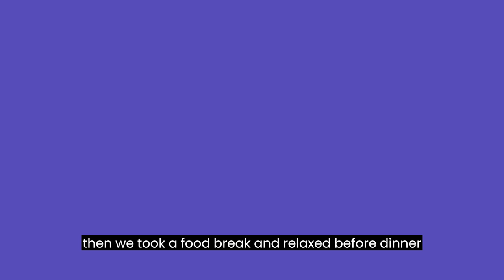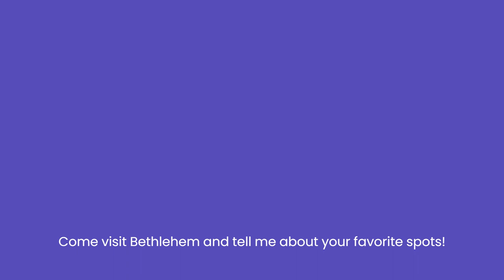thelittlewolfknits :: a weekend in the life :: bethlehem food and yarn :: thelittlewolfknits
Thanks so much for hanging out while we enjoyed some of our favorite Bethlehem spots with a Texas visitor. You'll see me working on my east cost shorts (out now) throughout.

The shawl I was wearing was the Solstice Engrain by s.knits using yarn from Coast to Coast Yarn Co's 2021 December Advent.

The sweater I was wearing was the After the storm sweater by me, using Boston Cream on Sunfish held with Custard on Buoy.